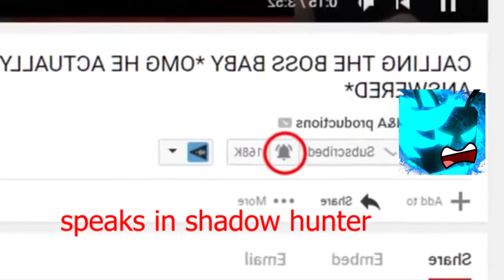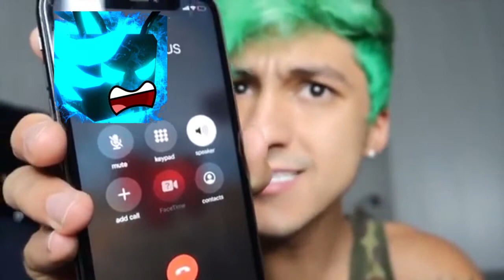YTP: Drinking Shadow Hunter potion at 3 a.m 😱😱😱😱😱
Lol